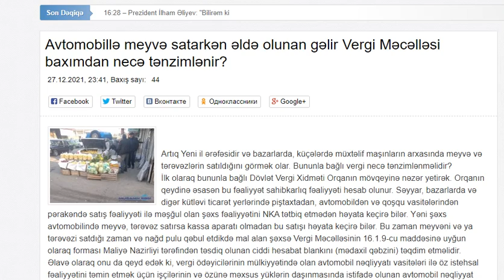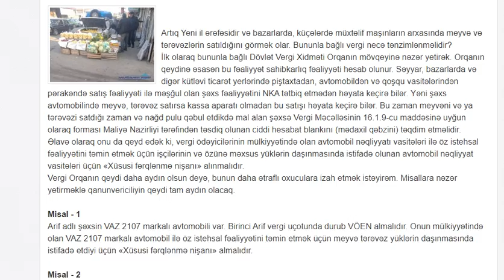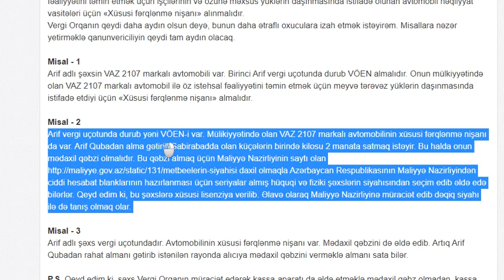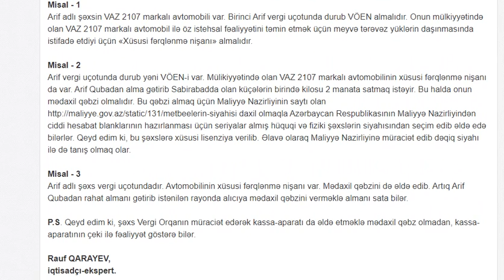Avtomobillə meyvə satarkən əldə olunan gəlir Vergi Məcəlləsi baxımdan necə tənzimlənir?